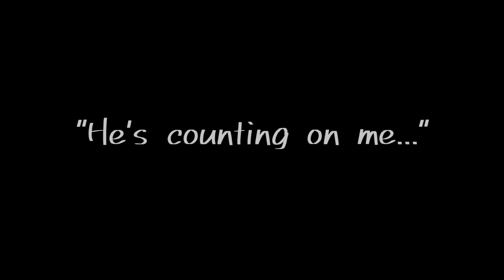Kenshi | A System to Survive | Let's Play Kenshi Gameplay Part 8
Let's Play Kenshi
Kenshi Gameplay
What is Kenshi?